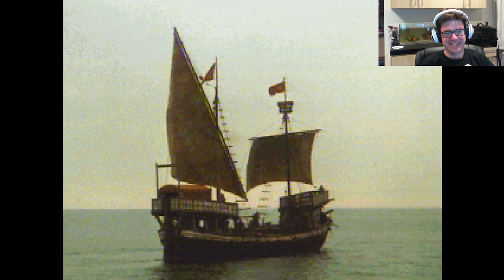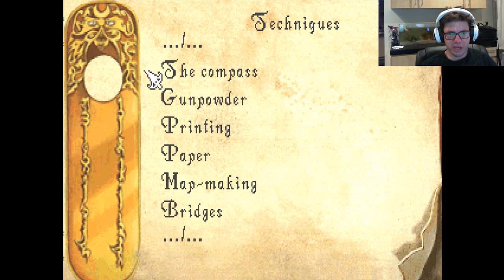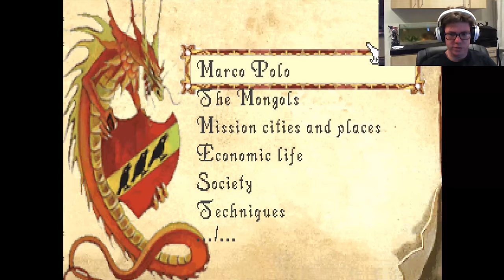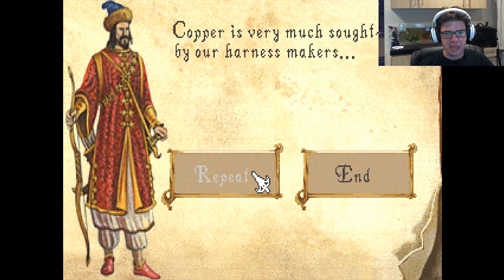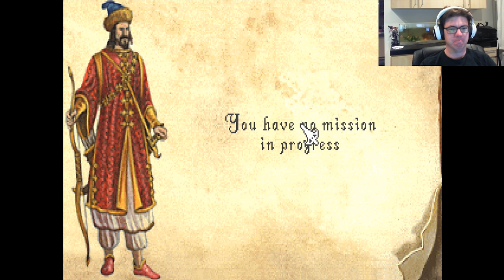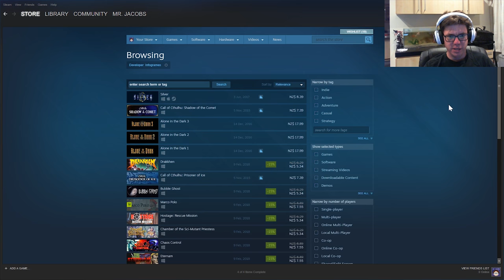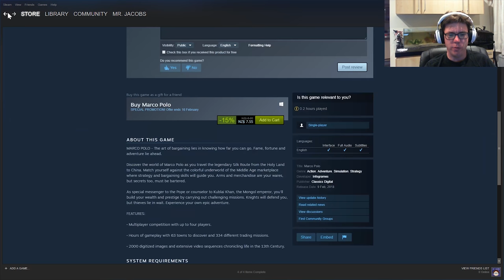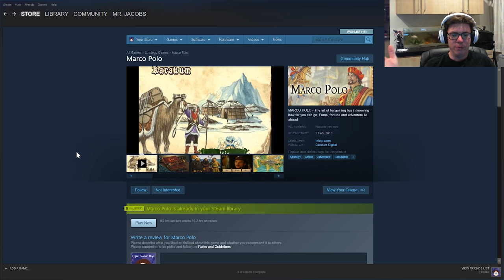Marco Polo - Discover the 90's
Another retro-port from the 90's that has no business on steam. I really like all of the info, but the menus are terrible and unusable.